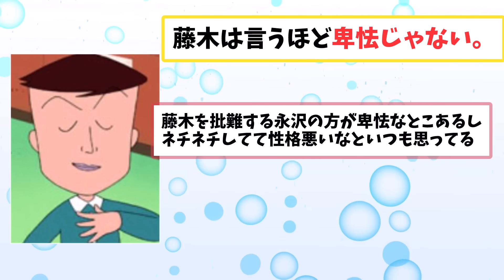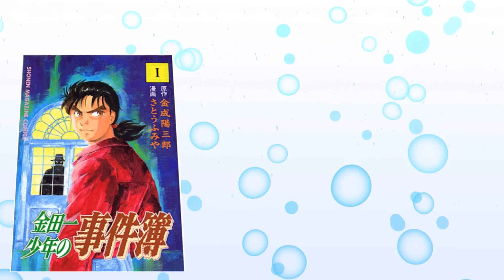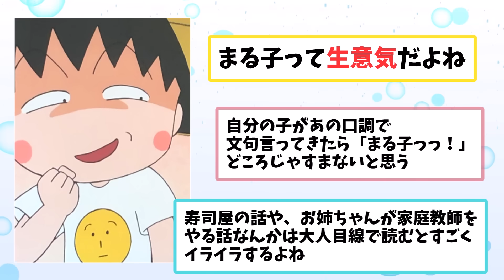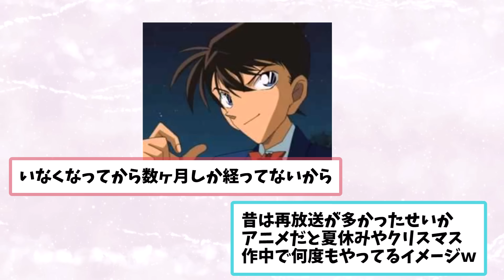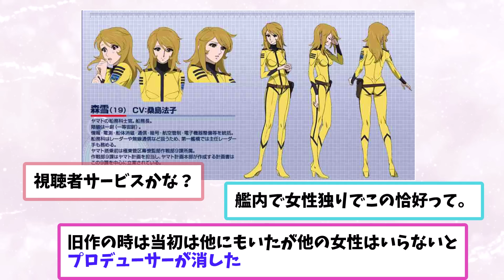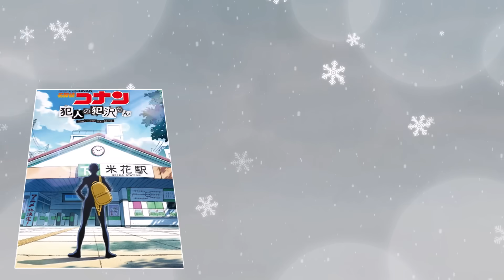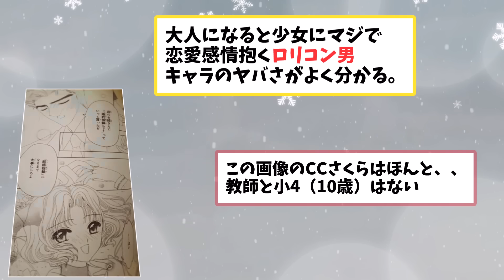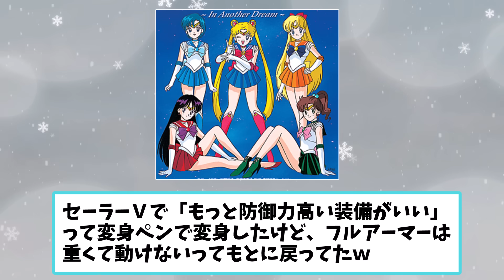【大人になってしまった】アニメ漫画の名作を大人目線で見てみると！？【ガルちゃん漫画】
漫画大好き！マンガちゃんです。

【動画の内容】
この動画は、子供の頃に観たアニメを大人目線で再評価し、その印象や気づきを共有するものです！子供向けアニメの中には、意外と深いテーマやブラックなジョークが含まれており、大人になってから観ると別の視点で楽しめることってありますよね。「ドラえもん」や「クレヨンしんちゃん」のような長寿アニメについても、キャラクターの行動や親の対応に対して、新たな発見やツッコミどころが見えてきます。この動画を通じて、懐かしいアニメを再訪しつつ、大人になった今だからこそ味わえるユーモアや感動を見つけてみてください！

【動画の目的・制作意図】
子供時代の思い出と大人になった今の自分を結びつけてみるとアニメって結構見方が変わっていませんか？そう思ったのでこの動画を作ってみました！懐かしいアニメのシーンが持つ意外な意味や、当時気づかなかった内容を知ると結構面白いですよ。子供の頃の記憶を再評価し、またアニメが見たくなるかも！

【独自の視点・解説・視聴後の学びや発見】
この動画の独自の視点は、子供向けに作られたアニメが実は多層的な意味や教訓を含んでいること、そしてそれを大人の視点で再発見する楽しさに焦点を当てていることです。視聴後の学びとして、過去には気づかなかった作品の深みや裏側を覗くことができる点が挙げられ、アニメやキャラクターへの新たな理解や価値を再認識するきっかけになると思います！

元トピはこちら↓
大人目線でアニメを語ろう

0:00 初めに
0:02 本編
9:20 終わりに